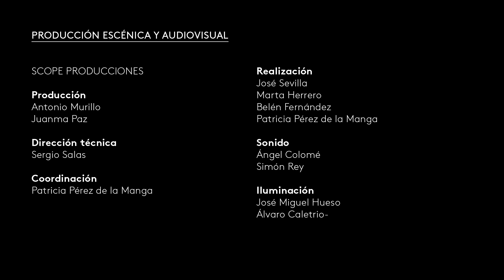Conrado del Campo: Cuarteto nº 1 "Oriental" | Cuarteto Bretón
Conrado del Campo inició su abrumadora producción cuartetística en 1903, cuando contaba veinticinco años. Estrenado en 1904, su Cuarteto nº 1 en Re menor, "Oriental", sorprendió por sus proporciones y su complejidad técnica. El compositor llevó a cabo una evocación muy libre del imaginario orientalista, inspirado, en el último de los movimientos, por una Fantasía árabe de Mariano Fortuny.

Cuarteto Bretón: Anne Marie North y Antonio Cárdenas, violíines; Rocío Gómez, viola, y John Stokes, violonchelo
Cuarteto nº 1 en Re menor, "Oriental", de Conrado del Campo

Extracto del concierto "Aula de (Re)estrenos [112]. Proyecto Conrado: integral de sus cuartetos (I)

17 de febrero de 2021